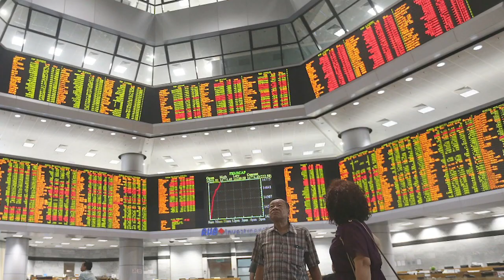HOW TO INVEST IN BLUE CHIP STOCKS 2020 | What is blue chip stocks in Malaysia? [HIGHLIGHT]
BLUE CHIP STOCKS 2020 | How to Invest in Stocks | What is blue chip stocks in Malaysia? [HIGHLIGHT]
What is Blue Chip Stock? How can you invest in stock market through blue chip stocks.
I've been getting many questions about investing in the stock market, so I've done a LIVE weeks back where I talked about Blue Chip Stocks in Malaysia 2020.

Do you want to know more??? Comment "YES" and I will do a series of BLUE CHIP STOCKS IN MALAYSIA.

HERE ARE OUR REFERRAL PROMOTIONS JUST FOR YOU!
【STOCK MARKET】

【CRYPTOCURRENCY】

Code: mmtv1

【UNIT TRUST】
Invest in Unit Trust Malaysia
// Low Fees

【OTHERS】